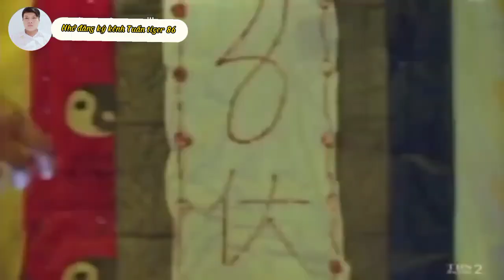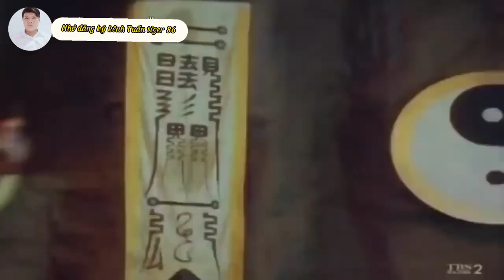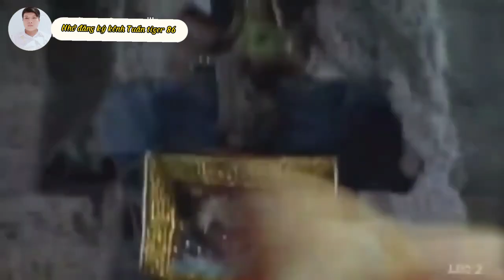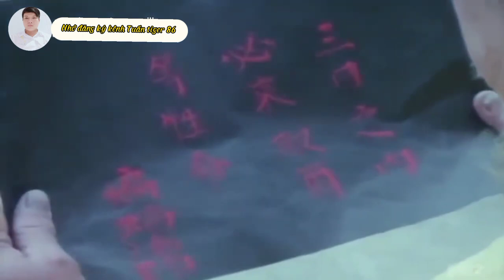Tiêu diệt ma dơi